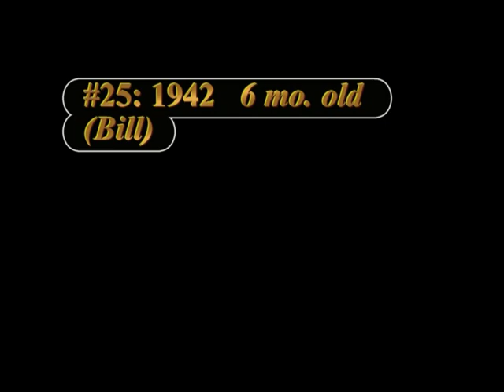VTS 01 1, Disk 2, William Raley's Home Movies. 1941-43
William Raley home movies (my grandfather) 1941-43, Guilford,  Riverton? w/ my grandmom (Margaret, born Rich), My dad W.F. Raley (baby) , Aunt Edie. Introduction/ digitized by my dad, William F Raley (2003/04)